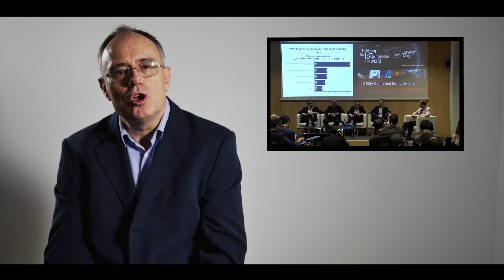The Internet of Things at Mobile World Congress 2016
Your essential guide to the Internet of Things at Mobile World Congress 2016 provided by Andrew Parker, GSMA Connected Living Programme.